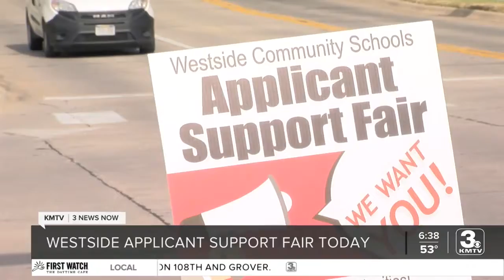Westside holds applicant support fair to attract new employees